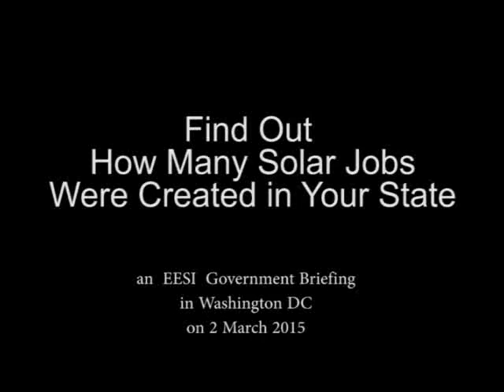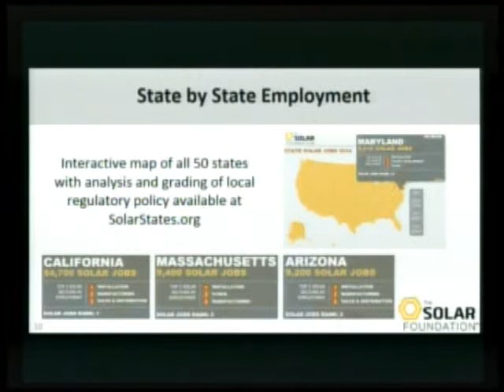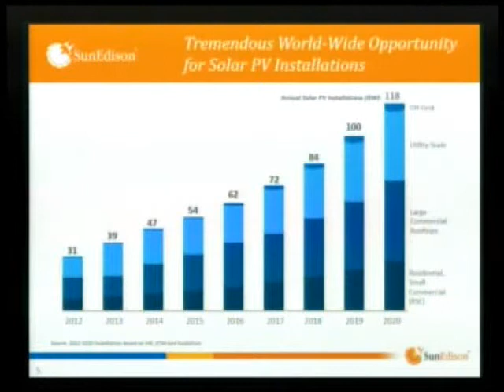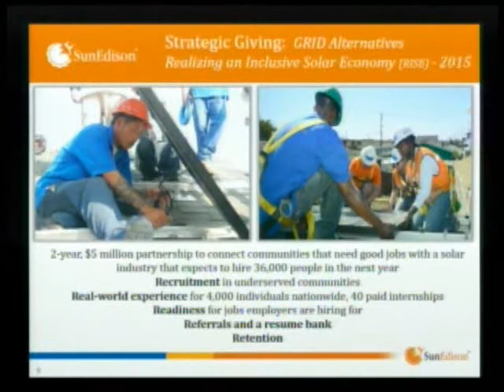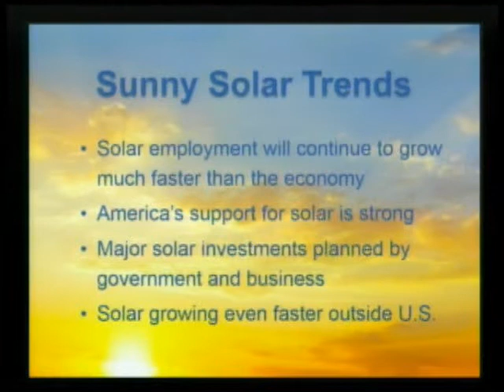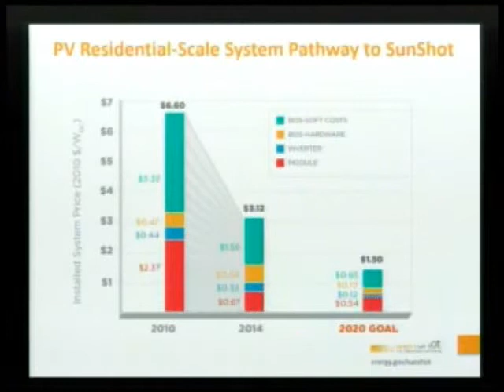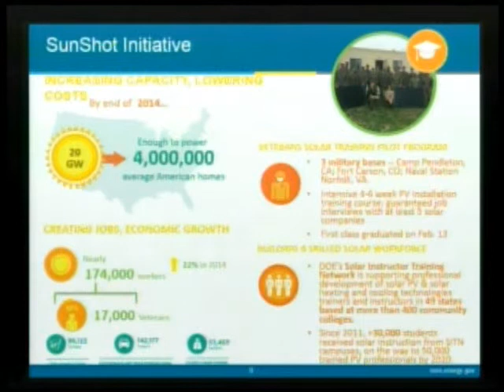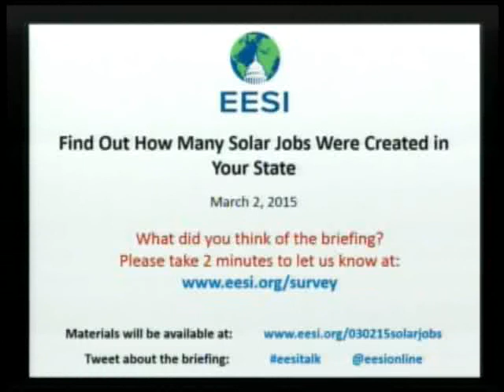Find Out How Many Solar Jobs Were Created in Your State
The Environmental and Energy Study Institute (EESI) and The Solar Foundation held a briefing on the 2014 National Solar Jobs Census. The Census found that the solar industry added 31,000 jobs last year, accounting for 1.3 percent of all new U.S. jobs, and representing a growth rate almost 20 times greater than the national average. Today, 173,807 Americans are employed in the solar industry, almost twice as many as in U.S. coal mining.

Andrea Luecke
President and Executive Director, The Solar Foundation

Matt Herzberg
Senior Vice President and Chief Human Resource Officer, SunEdison, Inc

Amit Ronen
Director, GW Solar Institute; Professor, GWU Trachtenberg School of Public Policy

Michael Carr
Senior Advisor and EERE Principal Deputy Assistant Secretary, Department of Energy Office of Energy Efficiency and Renewable Energy

While Census respondents project that the solar industry will grow over 20 percent again next year, which would add about the same number of new domestic jobs as the much larger fossil fuel sector, speakers discussed how pending changes to federal and state policies may affect future growth.

The briefing also provided an overview of the changing demographic makeup of the solar industry. For example, veterans make up one in ten workers in the U.S. solar industry. The Energy Department representative discussed the recent announcement that the first class of Marines has graduated from their solar job training program, which prepares service members for jobs in the solar industry.

Now in its fifth year, the 2014 National Solar Jobs Census was conducted by The Solar Foundation and BW Research Partnership, with support from the George Washington University’s Solar Institute. The report drew on responses from 7,600 U.S. businesses in November 2014.